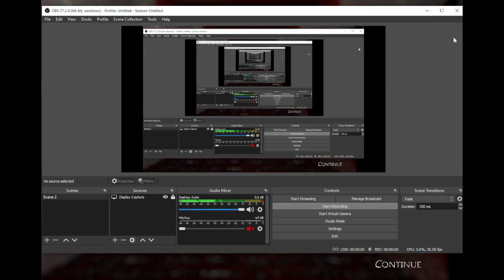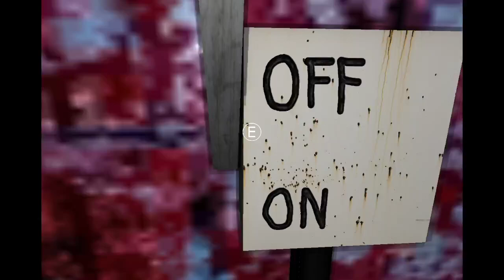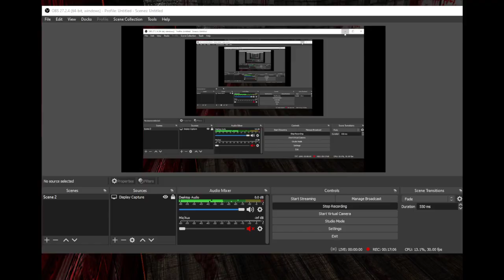GRANNY PC CUSTOM NIGHTMARE WITH ANGRY VISITOR DUO ESCAPE OR NOT ? WHAT HAPPEND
You also need to watch out for her bear traps and other things lurking in the dark, like her pets, for example.

    Are u ready to play granny chapter 2,  u need to escape from granny and grandpa 2022. Granny escape house game. U have 5 days to escape from granny house, granny game simulator free to download on google play. Some granny horror game in real life in this video, enjoy and play granny horror game.  Gaming mobile granny on google play. And also u can find here some granny game funny video, enjoy it. Granny games scary. Play granny and grandpa gameplay. New update granny chapter 3 simulator game.
Update Granny Mod Horror Gameplay